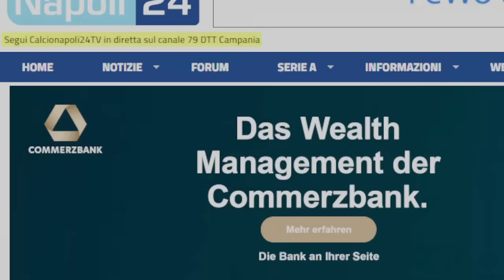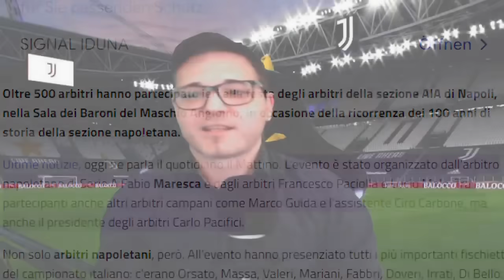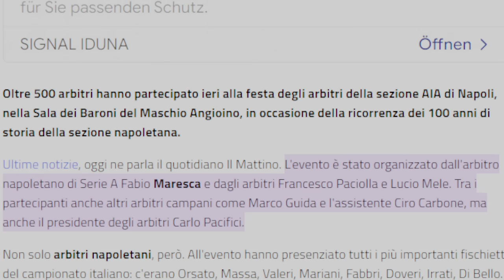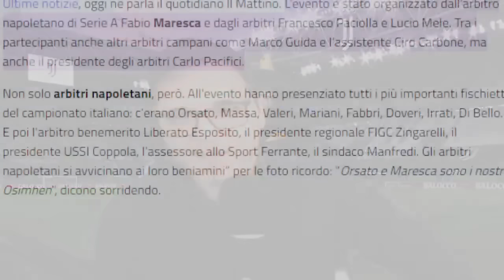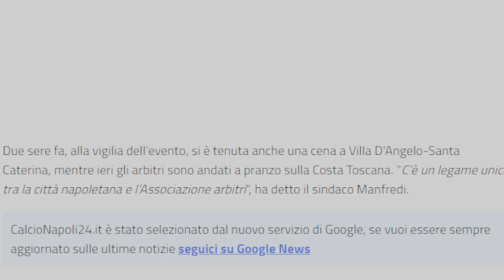JUVENTUS: 🚨SCOPERTA la TRUFFA di CHINÉ e NAPOLI // le DICHIARAZIONI del SINDACO che si AUTODENUNCIA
NON PERDERTI la LIVE di DOMANI con 2 DEI PIÚ odiati DAI TIFOSI berdazzurri, io e @SERGIOVESSICCHIO1 ... JUVE e INTER le PORCATE del SISTEMA e la SITUAZIONE delle due SOCIETÁ